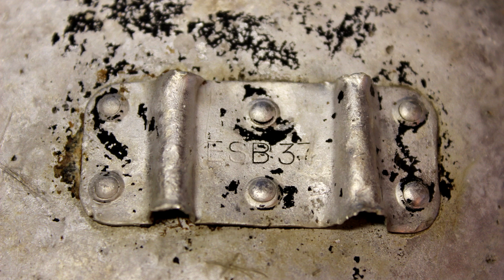ML37 Раскопки второй мировой WW2 excavations HD SUB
Поиск на переднем крае и нейтральной полосе.

Searching on places of German first defence line  and midground. Don't forget to switch on HD quality!